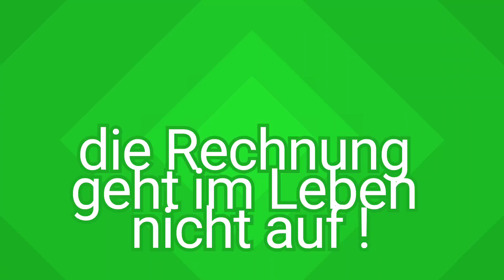Gran Canaria, Auswanderer lasst euch nicht verarschen ! Billiges Leben ???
Ich habe ein Video gesehen und hört selbst was ich dazu sage.Ich lebe 12 Jahre auf den Kanaren und kenne mich aus ! Thema mit Minirente auf die Kanaren auswandern !